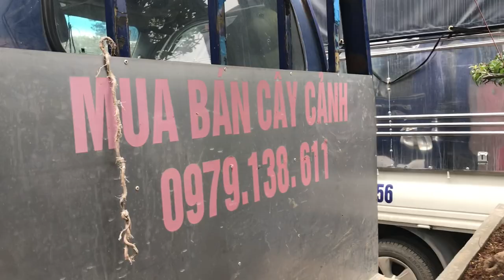CHỢ PHIÊN BONSAI VẠN PHÚC, HÀ ĐÔNG HÔM NAY - TỪ SANH DÁNG CỔ TỚI BONSAI MINI CẦM TAY - MỜI CÁC BÁC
Báo giá bonsai chợ vạn phúc hà đông